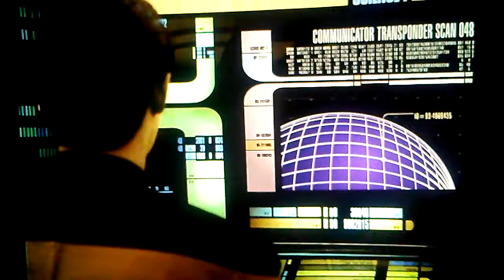Dont watch Alone! Don't Watch at night!!!!!